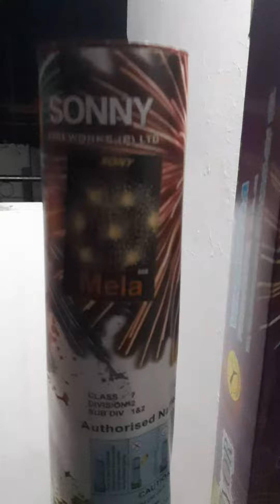Testing of sky shots from sony fireworks